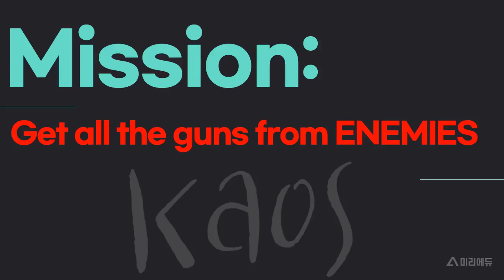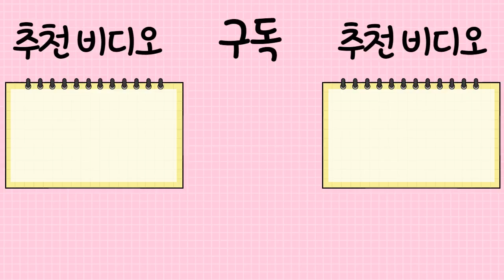Nerf War: 3 vs 1 || Kaos [1]